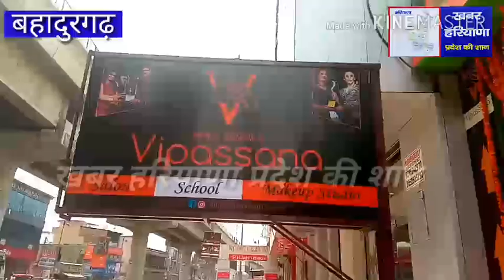बहादुरगढ़ में मिस इंडिया ग्लोब जसमीत कौर ने विपासना सैलून ,स्कूल,मेकअप स्टूडियो का किया शुभारंभ